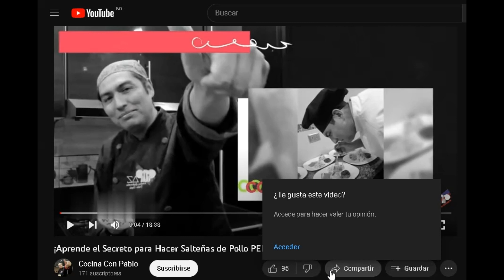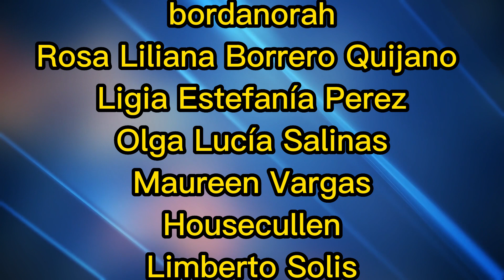La Técnica Más Clara para DESPRESAR POLLO - Basta de Batallar!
Despresado de pollo
    COCINA CON PABLO
Presentamos la correcta técnica para despresar pollo
La manera mas didáctica y sencilla

                          facebook : Paz catering y eventos

Les envio un fuerte abrazo.

Chef Pablo Tapia Pedregal